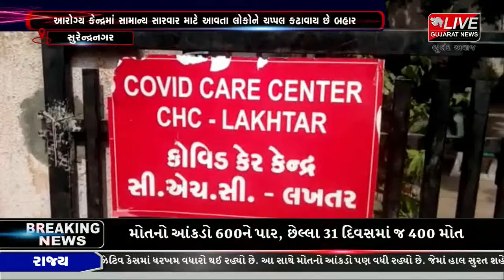સુરેન્દ્રનગરના લખતર સામુહિક આરોગ્ય કેન્દ્રની ઘોર બેદરકારી સામે આવી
કોરોનાની વધતી મહામારી વચ્ચે સુરેન્દ્રનગરના લખતર સામુહિક આરોગ્ય કેન્દ્રની ઘોર બેદરકારી સામે આવી છે. લખતર સામુહિક આરોગ્ય કેન્દ્રના કર્મચારીઓએ જાણે કોરોના સંક્રમણ વધારવાનું અભિયાન શરુ હોય તેમ સામાન્ય સારવાર લેવા આવતા દર્દીઓને પોતાના બુટ ચપ્પલ બહાર ઉતારવાનું કહેવામાં આવે છે. જયારે અહી કોરોનાના દર્દીઓ પણ સારવાર લઇ રહ્યા છે. જેને લઈને સામાન્ય દર્દની દવાઓ લેવા આવનાર લોકોમાં સંક્રમણ ફેલાવાનો ભય ઉભો થયો છે.